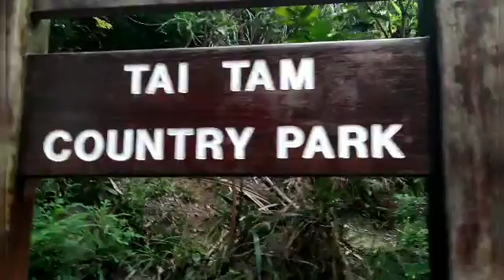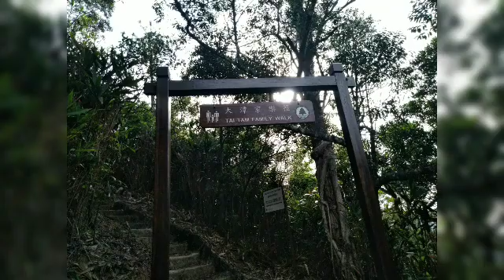exploring at Parkview to quarry bay